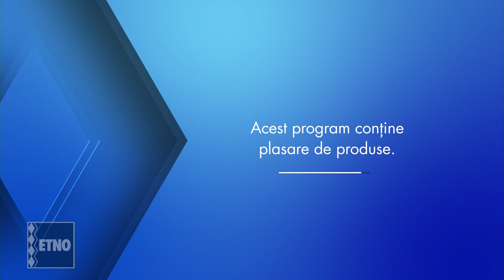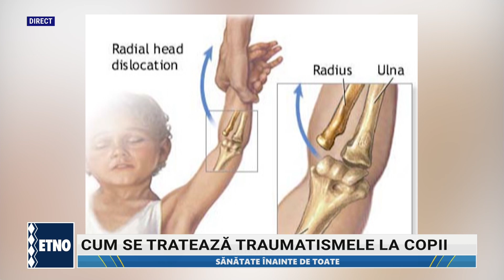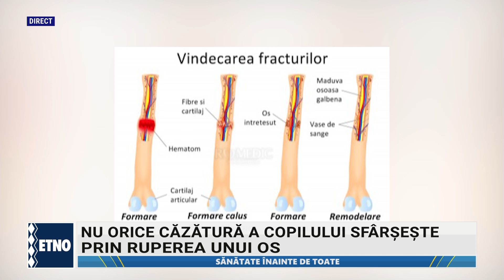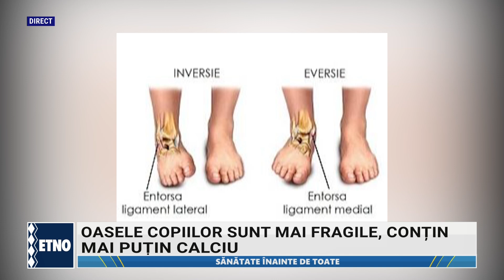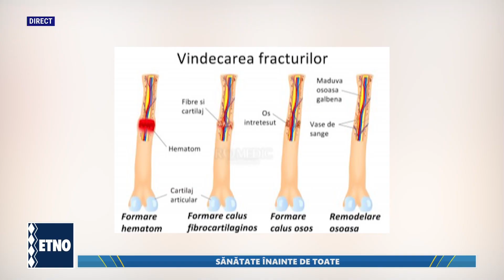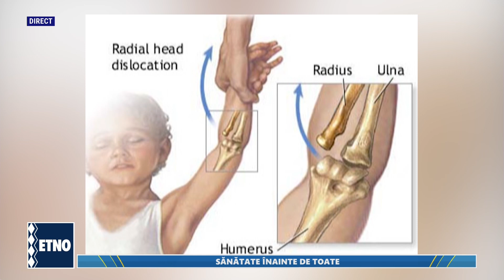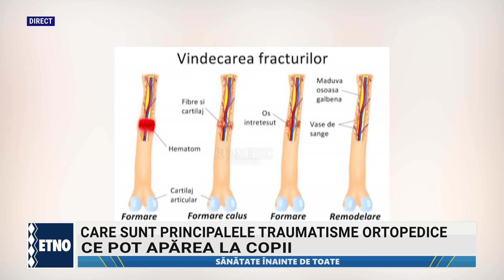Sanatate inainte de toate - Mihai Jianu - Principalele traumatisme ortopedice la copii15.09.2022